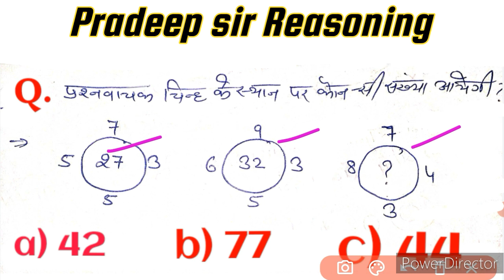REASONING TRICKS FOR SSC CGL CPO CHSL HSSC CET SSC GD etc || @PradeepsirReasoning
About Video:-

दोस्तों इस Video में मेंने, Reasoning के 2 अति महत्वपूर्ण प्रश्न करवाये है ! सभी एग्जाम में यही से पुछे जाते हैं Questions !

social Links-

Pdf Link-

👉  Your Queries 👈

Find The Missing Term Of the Series
Find the missing number
Reasoning
can you find the missing number
can you find the missing number puzzle can you find the missing number
find the missing number reasoning
missing number
missing number reasoning
reasoning classes
reasoning for ssc cgl
reasoning tricks
ssc reasoning
number series
short tricls
upsc
state psc
htet
short tricks
ssc
cgl

missing number series viral tricks
missing number series questions

logical reasoning
reasoning
job interviews
How to solve logical reasoning questions tricks
hssc
hssc cet
haryana cet
How to reasoning trick in hindi hssc cet exam
How to reasoning trick in hindi hssc cet exams
reasoning tricks
reasoning
missing number reasoning
Reasoning tricks viral video

series non verbal reasoning tricks arithmetic number series reasoning arithmetic number series reasoning in hindi
reasoning tricks for competitive exams reasoning syllogism
Most important questions of reasoning analogy

hssc

answer key
cetexam answerkey

hssc
cet
2022
paper solution
admit card
result
exam
evening shift

haryana cet exam morning shift
haryana cet exam question paper 2022 haryana cet maths solution
cet maths solution